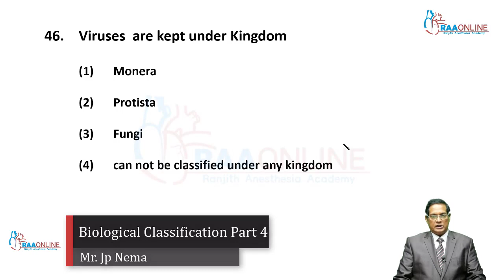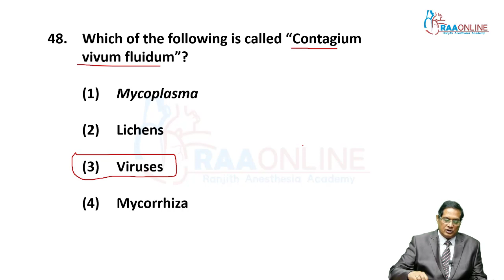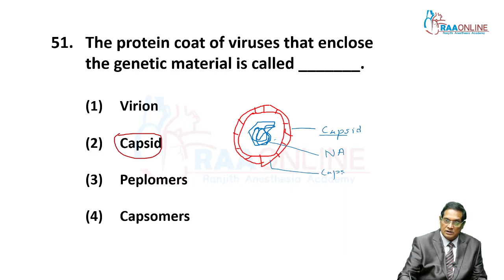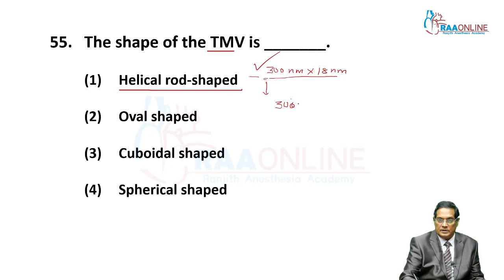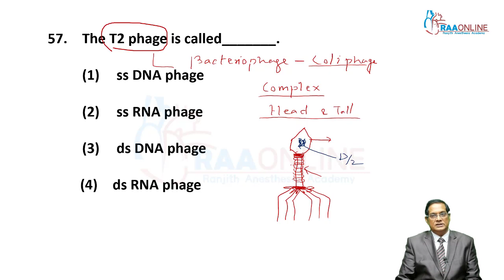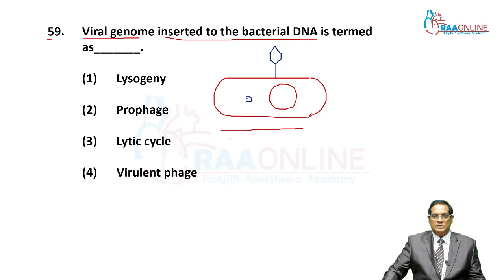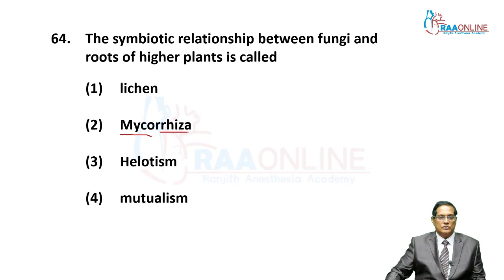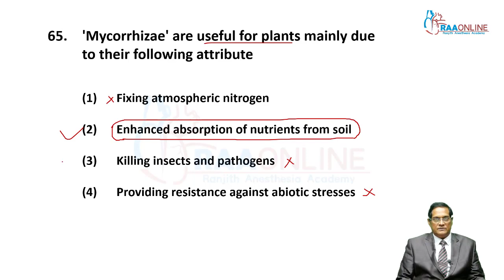Biological Classification Part 4